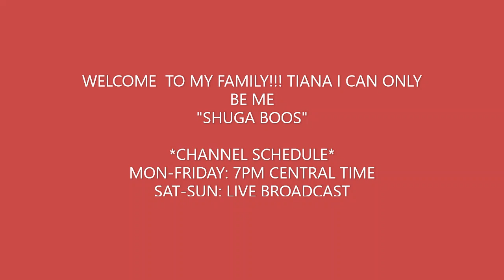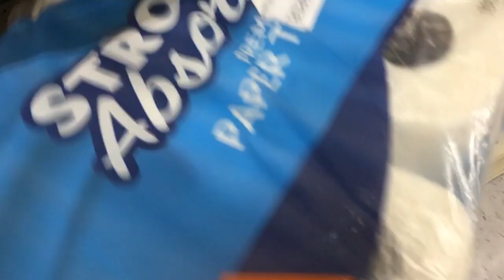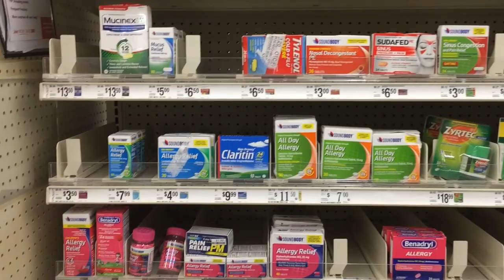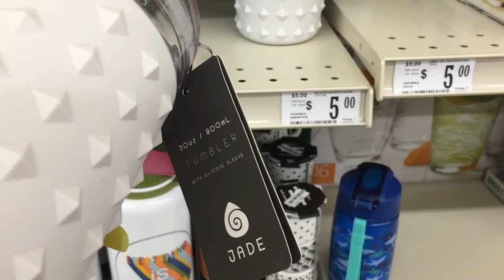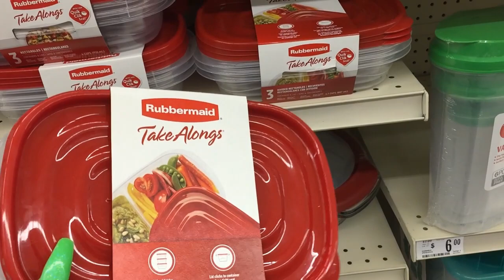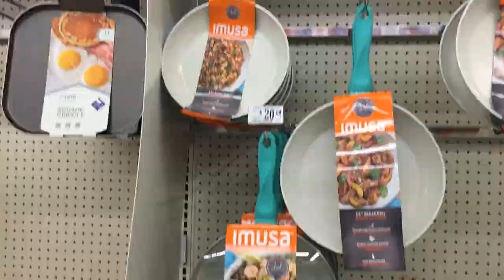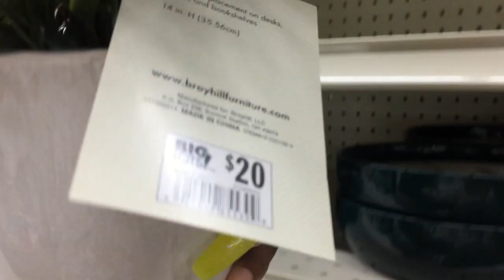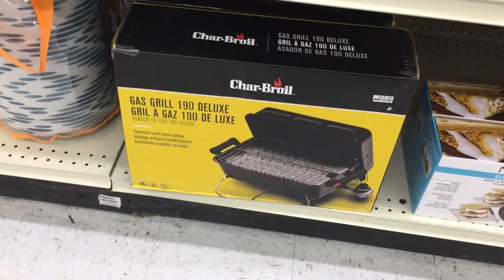I CANT BELIEVE WHAT I SAW!!! SHOP WITH ME IN BIGLOTS!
IN THIS EPISODE OF TIANA I CAN ONLY BE ME VLOGS I WILL BE SHOPPING AROUND IN BIGLOTS TO SEE WHATS NEW IN STORE. ENJOY!